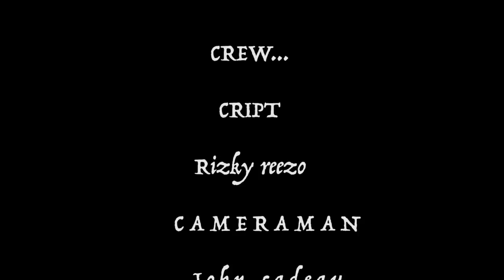THEATRE CONGOLAIS AMERICAIN 'MUJUWAJI'